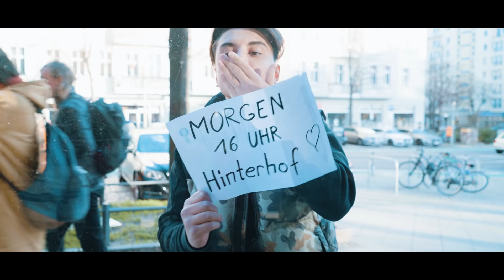Der MONSTER BRUDER meiner Geliebten | Talha mit Kevin Wolter